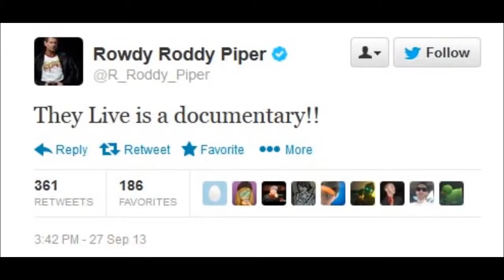Barack Obama 2016 White House Speech They Live Scene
CLIP: President Obama and his anger translator at 2015 White House Correspondents' Dinner. Watch complete video here:

President Obama's anger translator Luther says all the things the President wishes he could at the 2015 White House Correspondents' Dinner.

President Obama delivers his last State of the Union Address to Congress and the nation. January 12, 2016.

President Obama and the First Lady hosted the Broadway cast of the musical “Hamilton” at the White House Monday for a workshop and Q&A session with area .